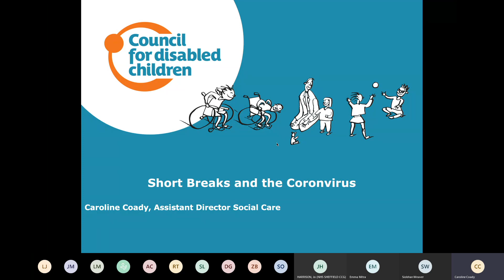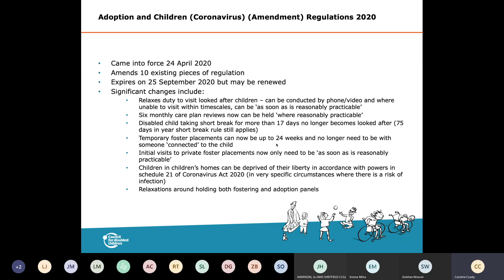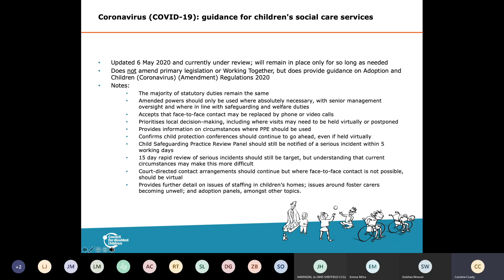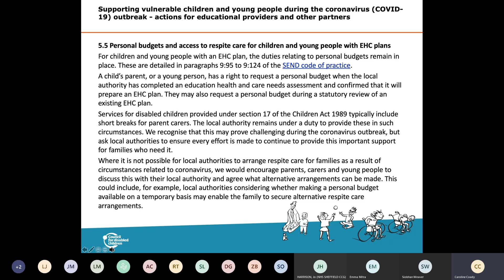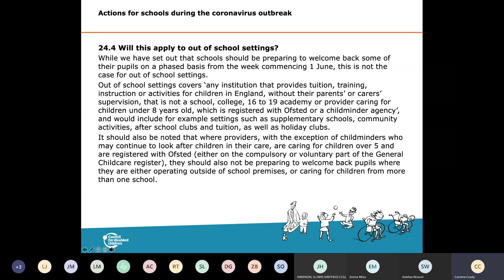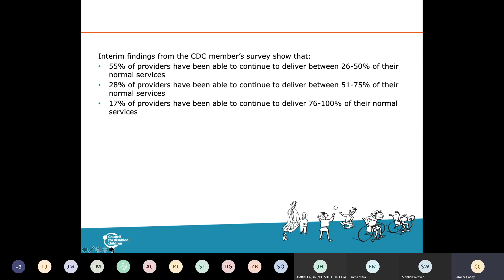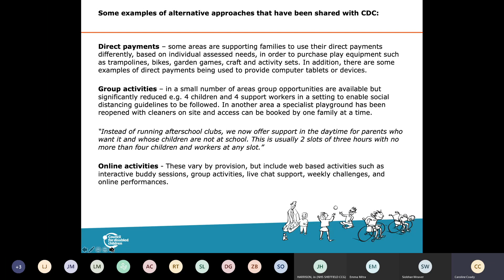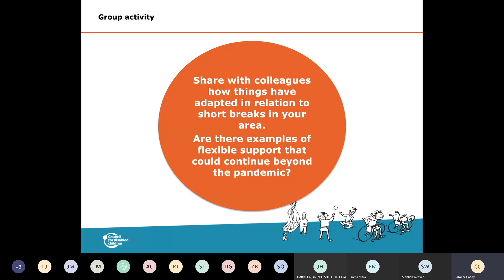Short breaks and the Coronavirus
Caroline Coady, the Assistant Director for Social Care at the Council for Disabled Children, leads this session on Short breaks and the Coronavirus.